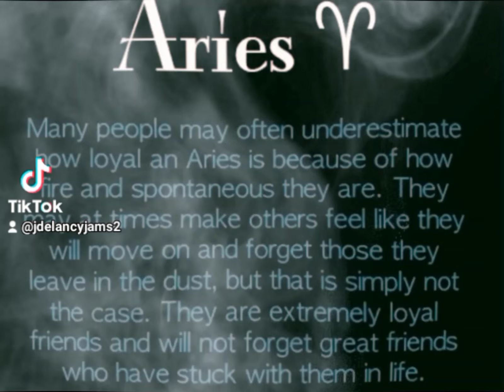Over It,Acoustic By Rufio. Covered by: Justin&Jake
Acoustic cover of Over it By Rufio. Acoustic Cover by Justin DeLancy and Jake Tucker. Or check it out @JDeLancyjams2 on SoundCloud and TicTok.